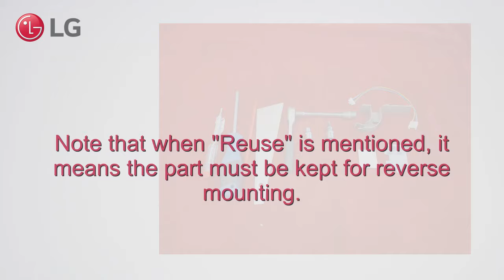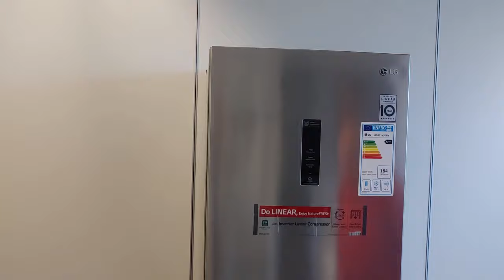[LG Refrigerator] - Reverse doors of a Bottom Freezer model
This video explains how you can reverse the doors of a bottom freezer.
Important:
No rights can be derived from the video.
** Tip: also rotate the door rubbers 180 degrees (not in video)
Please note that for models with an integrated display (not shown in this video) there is an additional step that requires an extension cable. This is explained in a separate video for authorized SVC staff only.

00:00 Intro
00:07 tools to use
00:10 Parts to reuse & what to change
01:26 Free the cable in top door
02:18 Removing top door
02:39 Preparing top door hinge for the other side
03:30 Move cable on the fridge to the other side
04:37 Check routing of wiring
04:50 Removing bottom door
05:11 Removal bottom hinge
05:20 Compare left&right hinge
05:45 Replace bottom hinge
06:00 Switch middle hinge
06:30 Prepare bottom door
08:00 Install bottom door
08:40 Prepare top door
09:44 Install top door
10:30 Install (cable) covers
10:55 Connect the cable & install the cover
11:25 Final check